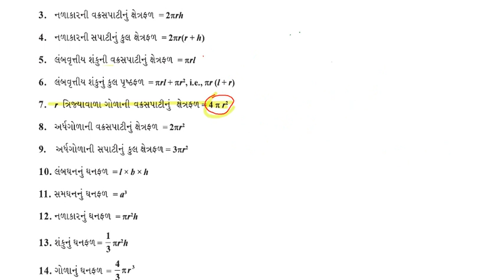M9ch13 summ ans07